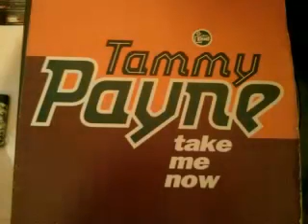tammy payne - take me now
Golden vocals from Miss Tammy Payne.A few remixes were around to this track on the fabled Talking Loud label.